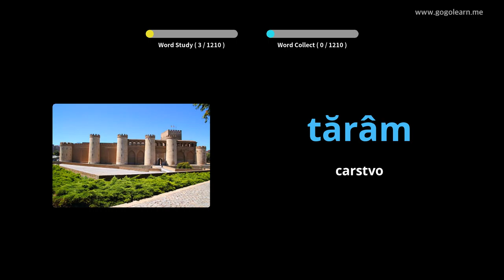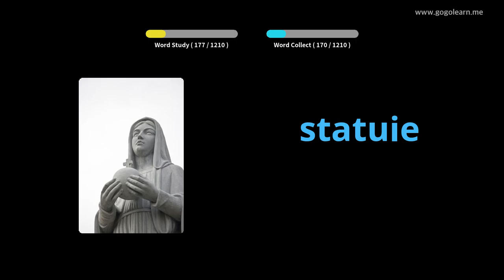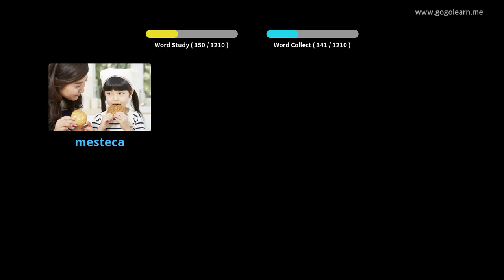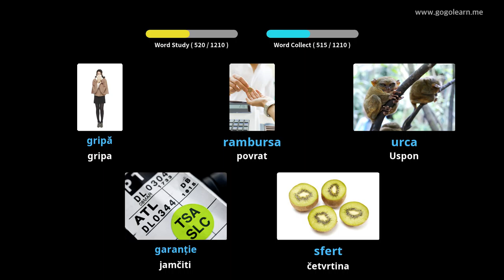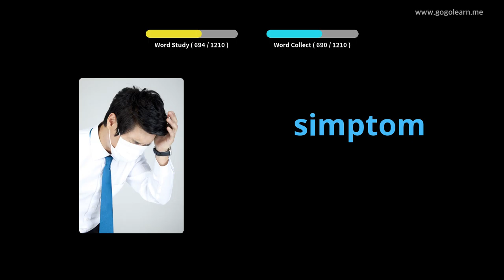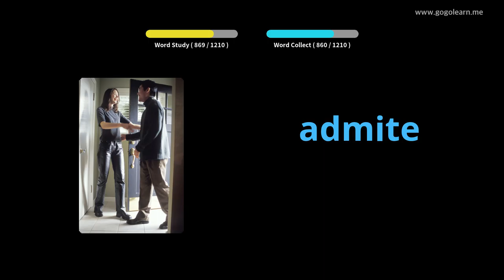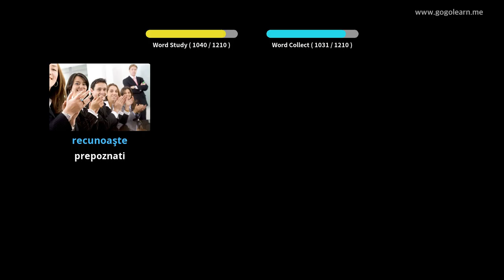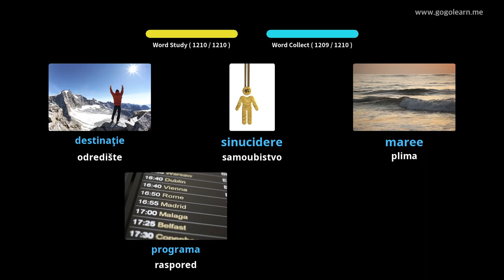Student rumunjskog rječnika | Golearn